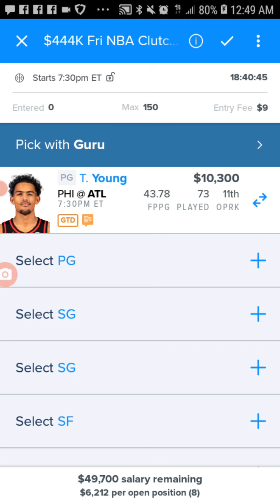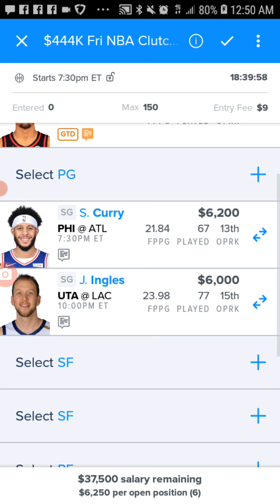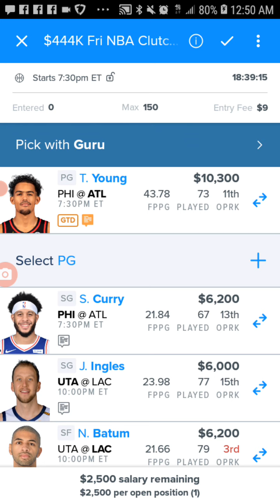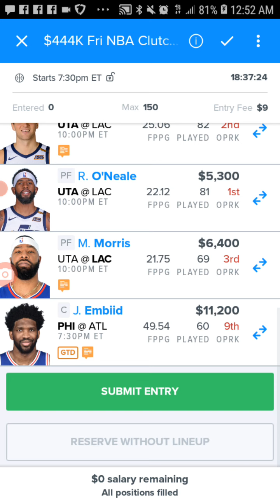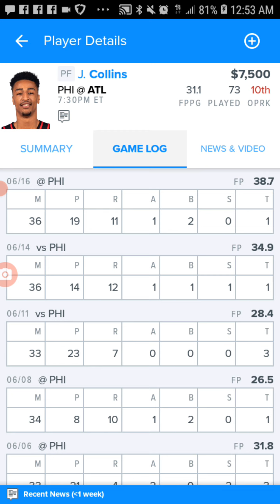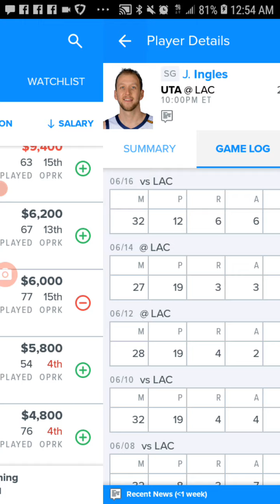June 18, 2021 DRAFTKINGS & FANDUEL NBA PlAYOFF Dfs PICKS for Today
Nba black ice sheet $1 or $7 weekly
Dk core will be out round 630 pm
Fd core will be out round 630 pm Mlb, nascar, hockey, lol or nba lineups $5 for  3